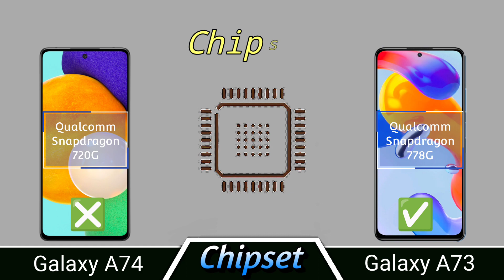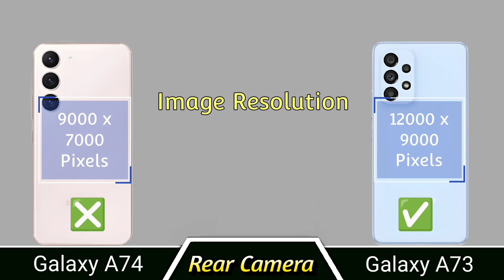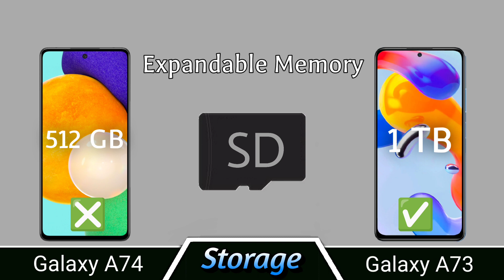Samsung Galaxy A73 5G VS Samsung Galaxy A74 5G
galaxy a73
samsung a73
samsung galaxy a74 pro 5g
galaxy a74
samsung galaxy a74 pro 5g unboxing